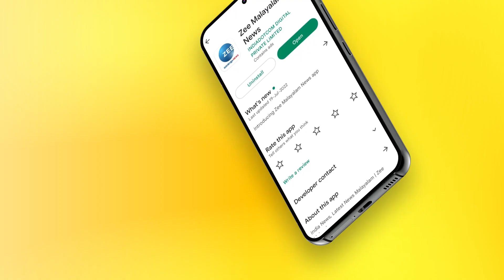1744 White Alto Movie Malayalam Review | എന്റെ കപ്പിലെ ചായ ഇത് തന്നെ | Sharafudheen | Senna Hegde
എന്റെ കപ്പിലെ ചായ ഇത് തന്നെ